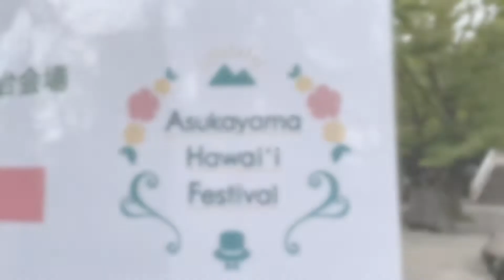Ginger編 02.自転車旅 王子・駒込編 飛鳥山公園でハワイフェスティバル！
我が家の愛犬トイプードルのGingerくんです。

2022年10月8日、自転車で東京都北区の飛鳥山公園へ！
ハワイアンフェティバルに行ってきました。
次に駒込まで移動し、SAKURA TERRACEさんでランチとお茶。
最後にしもふり銀座、染井銀座をぶらぶらして帰ってきました。

■今回訪れたお店情報
①飛鳥山公園
　言わずと知れた桜の名所。渋沢栄一さんもお住まいになっていました。
　昨年の大河ドラマ「青天を衝け」以降、ゆるキャラの渋沢くんが大人気！
　23年春には公園内に新しくカフェもオープンするようです。

②SAKURA TERRACE
　手作りパンとピザがおすすめ！店内ワンちゃんOKです。